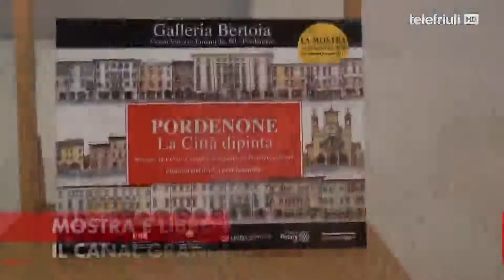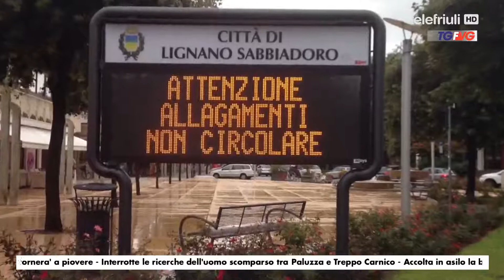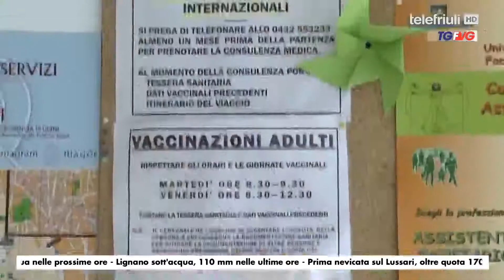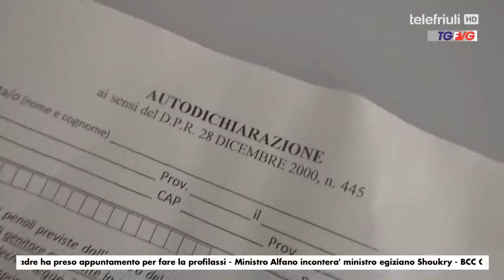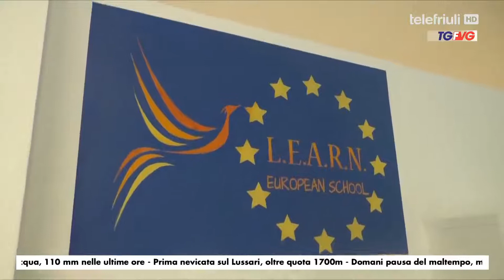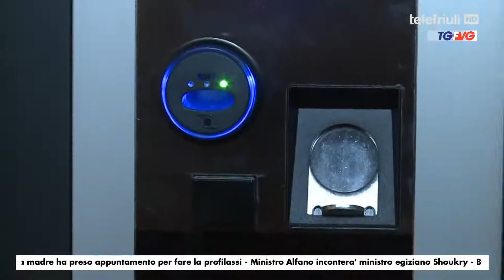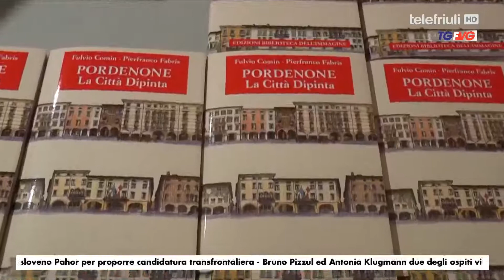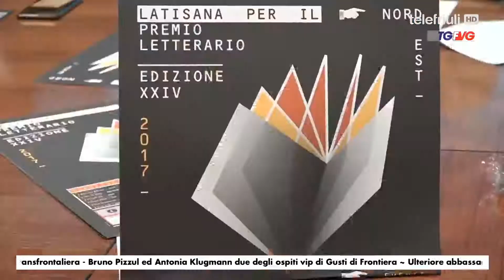Telegiornale del 12 Settembre 2017